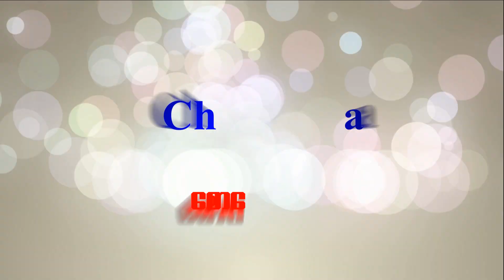ညီေလးတို႔ သားၾကီးတို႔ ေအးေဆးဘဲလာ ငါကဒုကၡေရာက္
ညီေလးတို႔ သားၾကီးတို႔ ေအးေဆးဘဲလာ ငါကဒုကၡေရာက္ အားေပးၾကပါေနာ္။